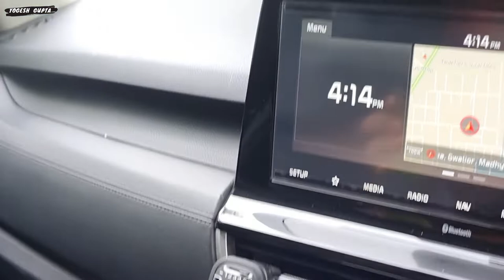shampoo vs windshield washer fluid which one is best for your car viper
shampoo vs windshield washer fluid which one is best

1) ShineXPro Microfiber Cloth for Car - PureMagic 1100 GSM
2) 3M IA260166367 Dashboard Dresser (500 ml)
3) viper fluid
4) Turtle Wax ClearVue Rain Repellent
5) 3M IA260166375 Auto Specialty Tyre Dresser (250 ml)
6) Turtle Wax Scratch Remover - 100 ML
7) windshield scratch remover
8) AUTO SPA Charcoal Active Foam Car Wash Shampoo (Designed for Black Cars) 5LTR Proffesional's No.1 Choice
9) Wheel Tire Rim Scrub Brush
10)Chamois cloth Yellow f
11)windshield viper fluid concentrate
12) AmazonBasics Compact Portable Digital Tyre Inflator with Carrying Case
13)Quikprof Suction Cup with Free Tripod Mount Adapter Camera Accessories
14) jopasu car duster